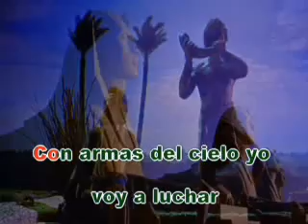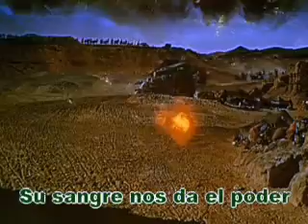La Batalla del Señor